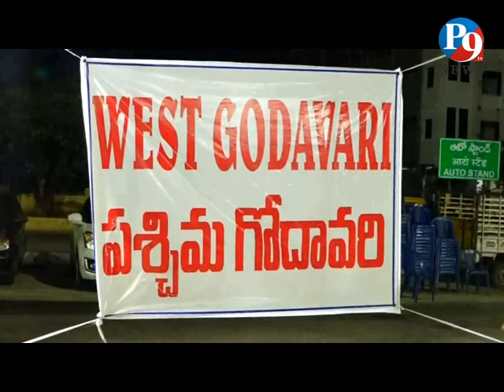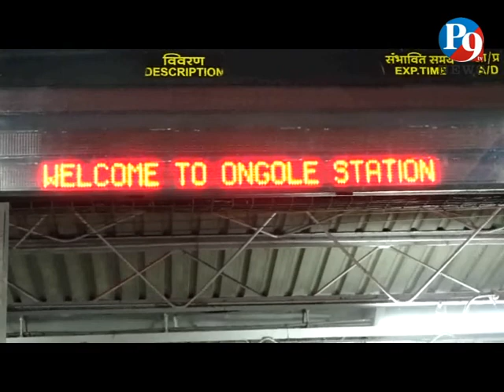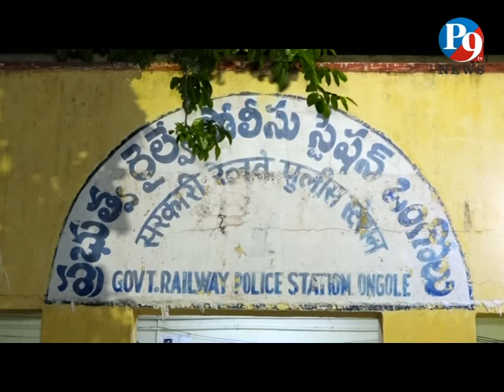ఒంగోలు వచ్చిన శ్రామిక్ ఎక్ష్ప్రెస్స్ || వలస కూలీలు శ్రమ ఫలించాను || P9 TV NEWS